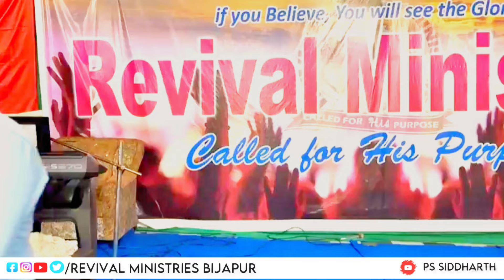Part 02 October 2024 ಕೆಲಸ ಕೆಲಸ ಅಂದು ದೇವರನ್ನು ಮರತ್ತಿಯಾ?